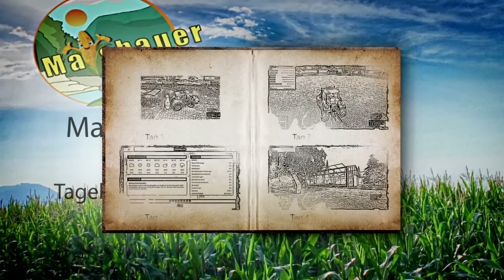LS15 Maisbauer's Tagebuch Tag 12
Ich nehme mal ganz kurz Stellung zu Kommentaren der Baumfräse
und sonst nur Szenen aus dem alltag auf dem Hof.